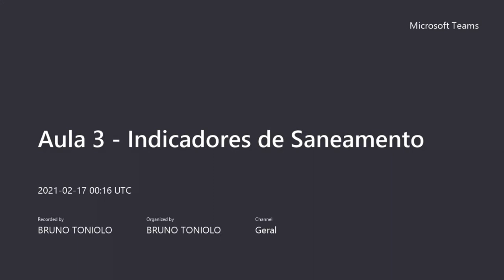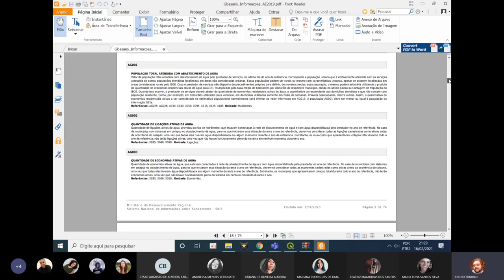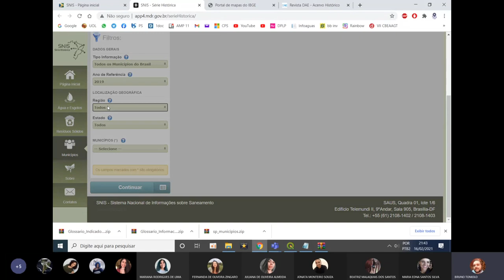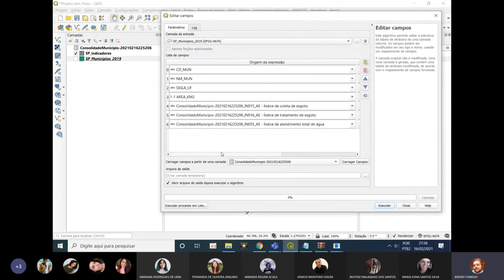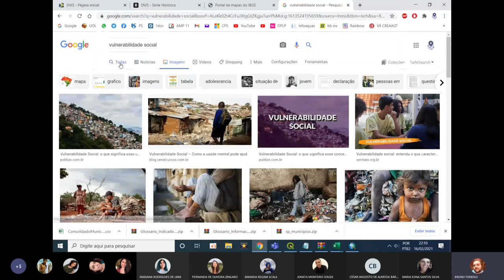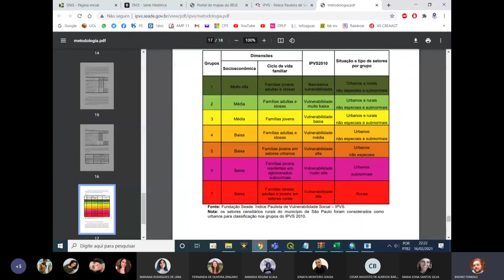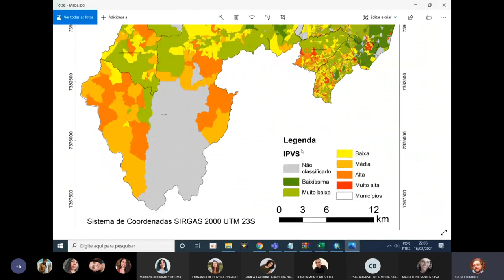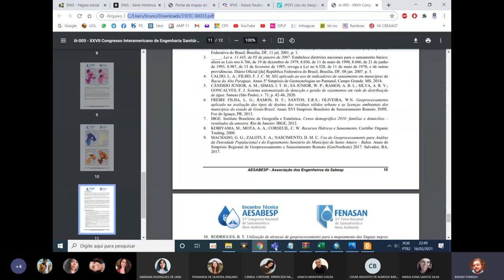STAR - Aula 4 - Espacialização de Indicadores Ambientais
16/02/2021